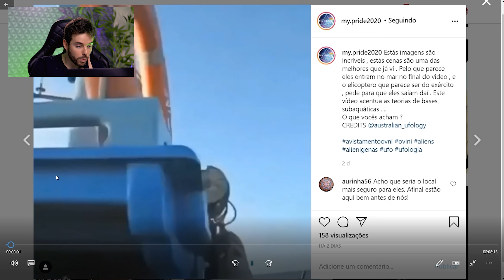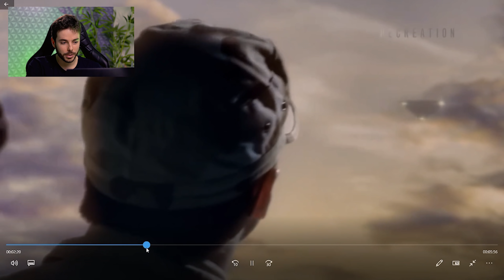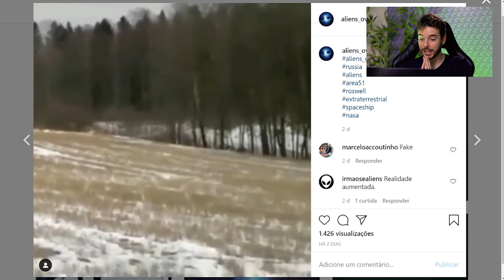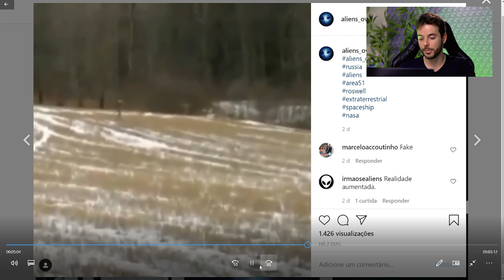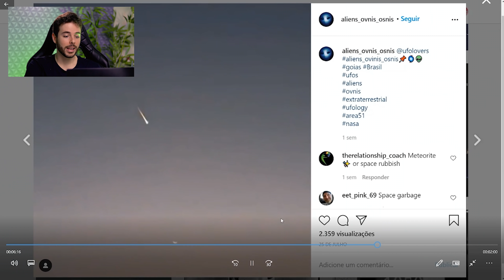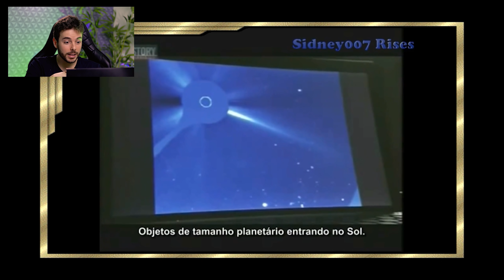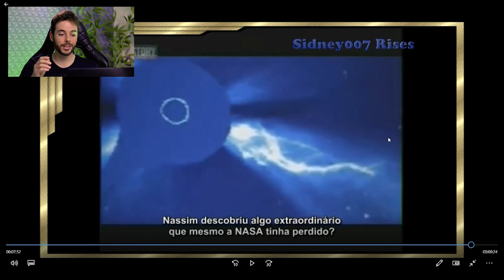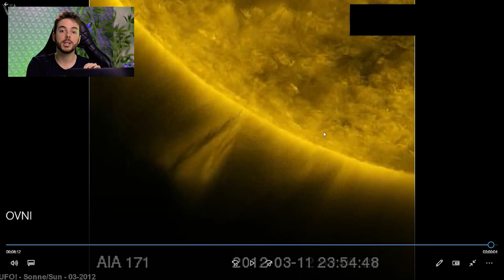GRAVEI UM OVNI EM VÍDEO! ELES FAZEM OS CÍRCULOS NAS PLANTAÇÕES!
Objeto voador não identificado, um UFO, é um objecto visto no céu que não consegue ser identificado. Outros conseguimos sim identificar como tecnologia extraterrestre! Ou até mesmo terrestre, mas desconhecida ainda pela maioria! Nesse vídeo mostro gravações que acredito serem reais. E outras que não são. Filmei um vídeo onde um ovni aparece, mas conclui que aquele era um pássaro.